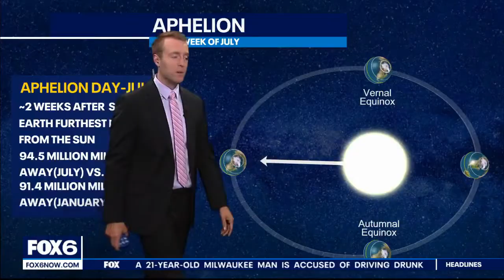What is aphelion? | FOX6 News Milwaukee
FOX6 Weather Expert Eric Manges explains aphelion -- and why it matters to you.